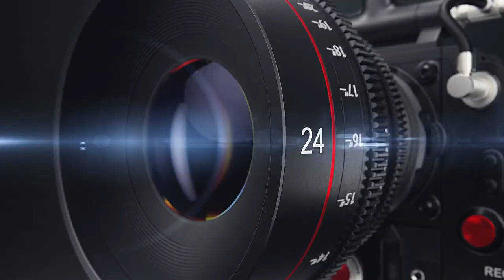Polishing steel pot | How to Polish a steel Pot | Metal Polishing and Finishing/brass polishing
Polishing steel pot | How to Polish a steel Pot | Metal Polishing and Finishing/
brass polishing